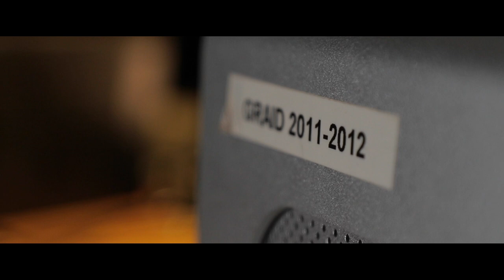My Story - Kolder Creative 2021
Here's my story of how I got my dream job as a filmaker at just the age of 18.

Now being a 20 year old, it was amazing to get stuck into the archives and see how my career unfolded. Starting out as a 12 year old scooter kid capturing clips of me and my friends, i would never have guessed it would turn into my job that i get paid for.

I hope you guys enjoy this video and seeing my journey! :)